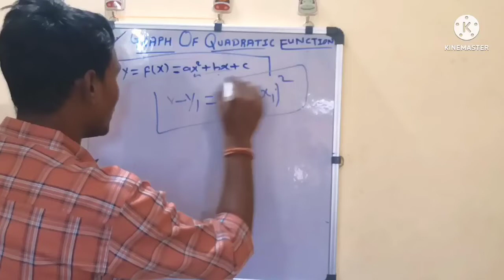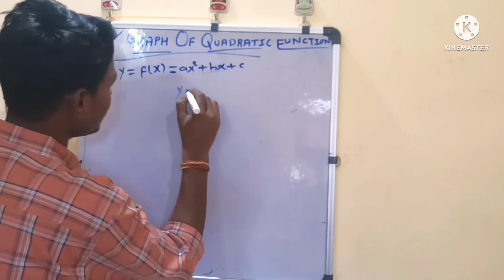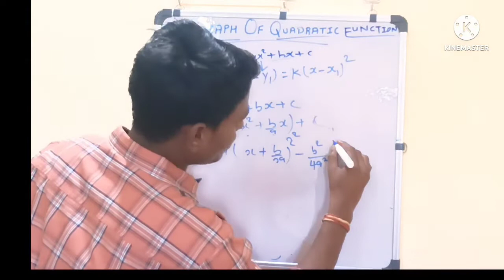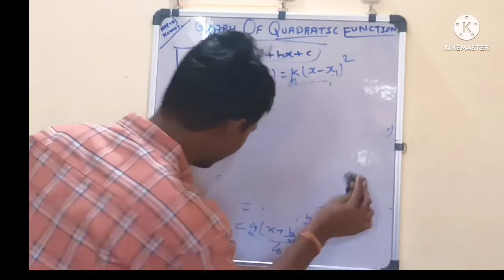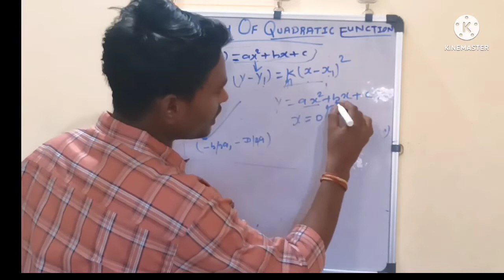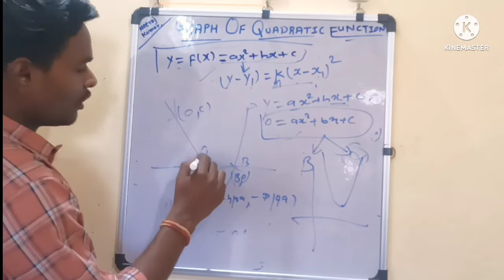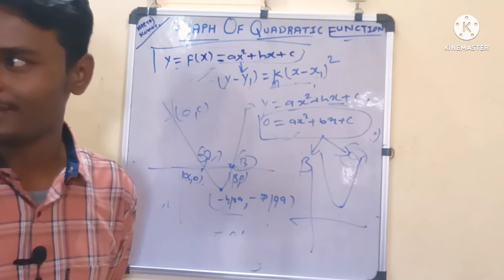shifting of parabola along x-axis.graph of (x+1)²,(x-1)².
द्विघात समीकरण कक्षा 11 का ग्राफ।  द्विघात समीकरण IIT JEE का ग्राफ।  द्विघात समीकरण कक्षा 11 का ग्राफ।  द्विघात समीकरण आईआईटी जेईई।  एन कुमार द्वारा द्विघात समीकरण कक्षा 11 का ग्राफ।  एन कुमार द्वारा द्विघात समीकरण आईआईटी जेईई गणित का ग्राफ। एन कुमार के साथ गणित के साथ द्विघात समीकरण कक्षा 11।
 फलन x² का ग्राफ।
 द्विघात फलन का ग्राफ x².
 y=x² का ग्राफ।
 बहुपद x² . का आलेख

  इस सत्र में, मैं द्विघात समीकरण कक्षा 11 के ग्राफ पर चर्चा करूँगा जो जेईई मेन्स और बोर्ड परीक्षा 2023 को क्रैक करने में सहायक होगा। मैं उदाहरण के साथ विभिन्न तैयारी रणनीतियों को भी साझा करूँगा जो आपको जेईई मेन 2023 परीक्षा और 2022 के लिए भी क्रैक करने में मदद करेंगी।  .

 इस वीडियो में शामिल हैं:
 y=x² का ग्राफ।
 बहुपद x² का ग्राफ।
 फलन का ग्राफ y=f(x)=x².
 द्विघात समीकरण कक्षा 11 का ग्राफ।
 द्विघात बहुपद वर्ग 11 का ग्राफ।
 द्विघात व्यंजक वर्ग 11 का ग्राफ।
This video includes:-
"Quadratic Video: 60 Seconds"

"Quadratic Equations: Solving in 60 Seconds"

"Quick Guide to Quadratic Equations"
"Mastering Quadratic Equations in Under 1 Minute"
"60 Second Math: Quadratic Equations"
"Solve Quadratic Equations Like a Pro in 60 Seconds"
"One-Minute Math: Quadratic Equation Tutorial"
"Short and Sweet: Quadratic Equation Basics"
"The Fastest Way to Solve Quadratic Equations"
"Quadratic Equations Made Easy: 60 Second Tutorial"
"60 Second Crash Course on Quadratic Equations"
"Ace Your Math Exam: Quadratic Equations in 60 Seconds